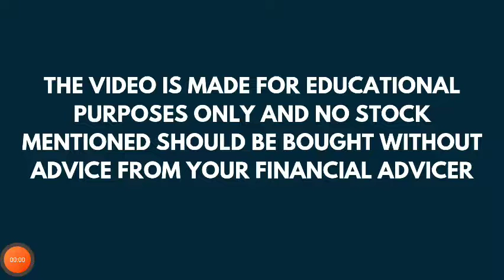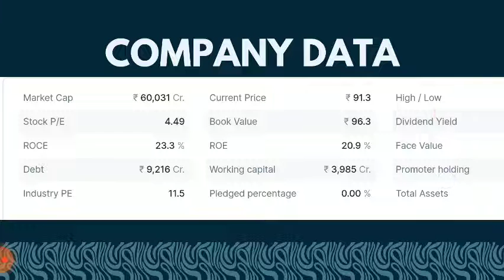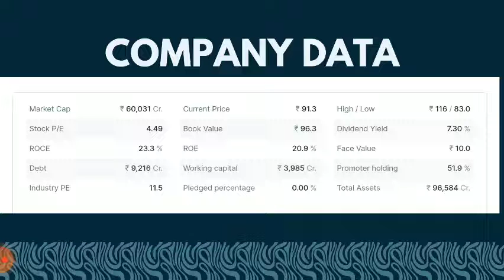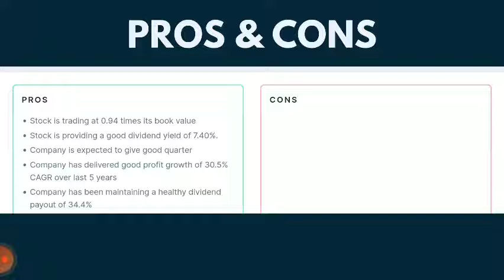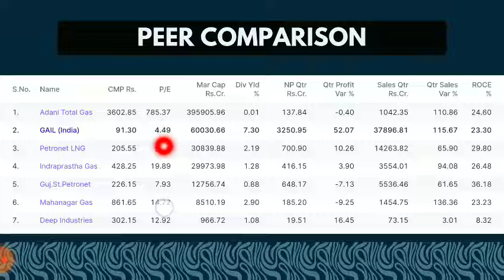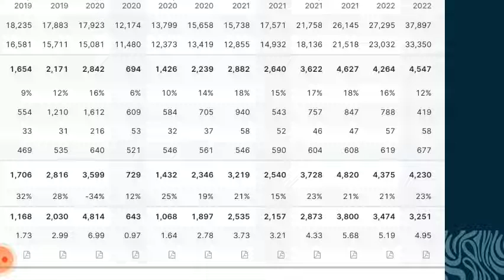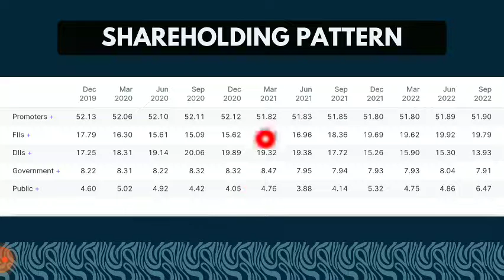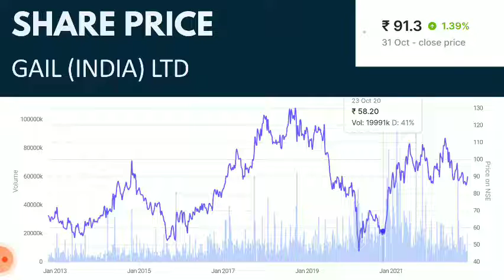Gail india Share Analysis | Gail india Breaking News | The Smart Investor